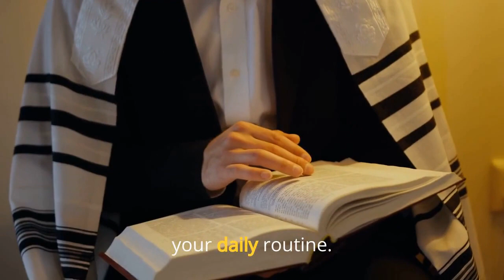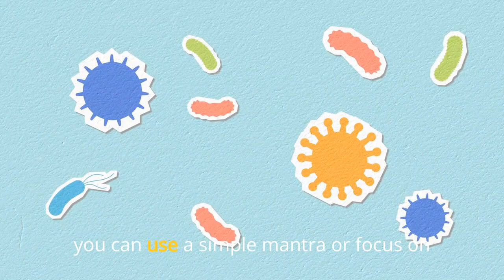"Mindfulness Meditation for Stress Relief" - Simple Techniques!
Embark on a journey to find inner calm and tranquility through mindfulness meditation. Explore effective techniques to alleviate stress and anxiety, allowing yourself to reconnect with the present moment and cultivate a sense of peace within. Join us as we delve into the transformative power of mindfulness for profound stress relief.